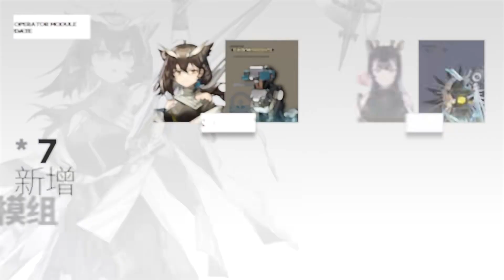《 Arknights 》Come Catastrophes Or Wakes Of Vultures PV / 明日方舟 BSW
Side Story Come Catastrophes Or Wakes Of Vultures PV